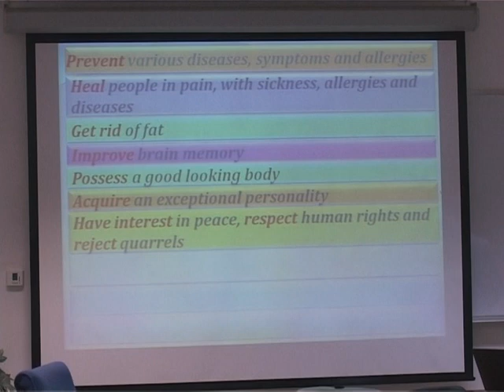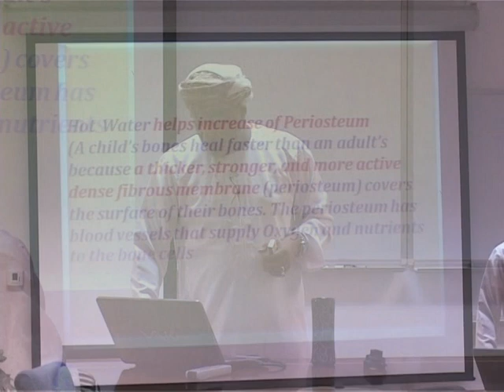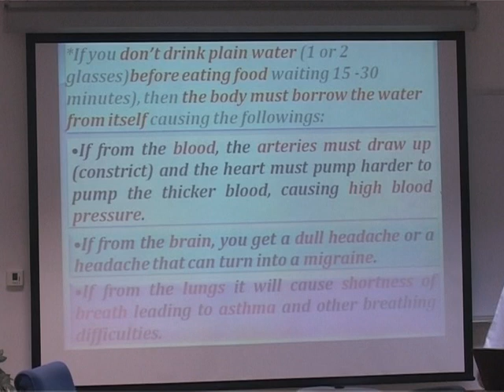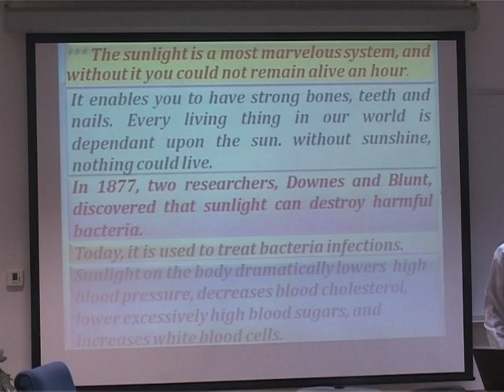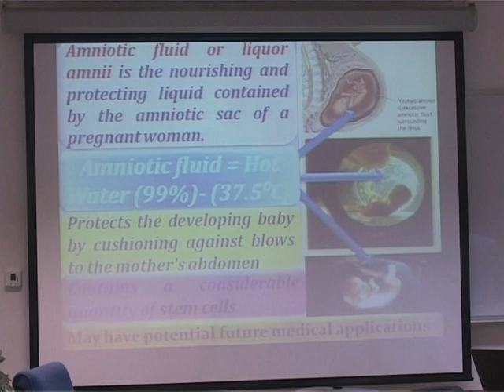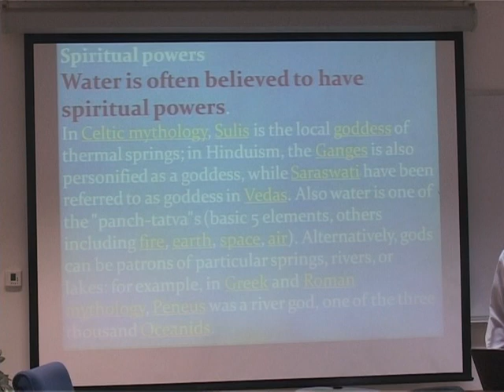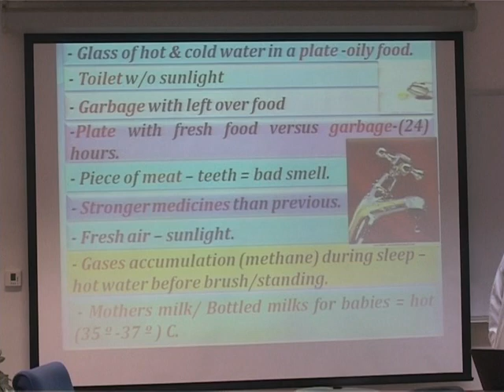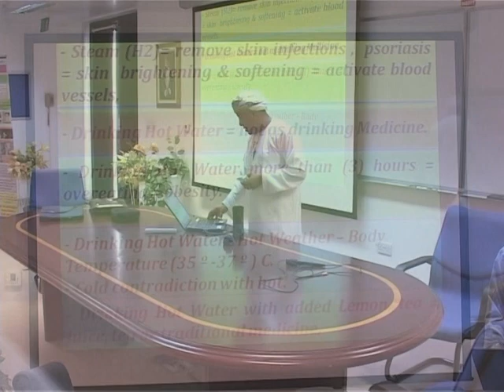The Healing Powers of Hot Water Sultan Qaboos University 4 of 9